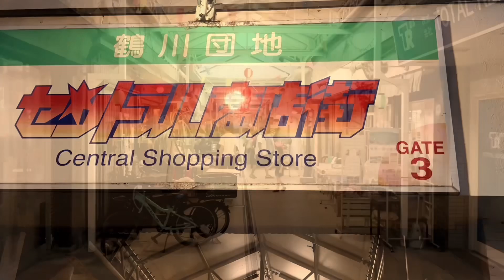[斜陽フェスONLINE]vol,34 + [斜陽マガジンTV]vol,54(出張版)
雲雀が贈る音楽番組
[斜陽フェスONLINE]vol,34

・ライブ&インタビュー
サトウトモミ

・新名所誕生
EGG REC DEPARTMENT(町田市鶴川)

・ツアーレポート
[雲雀/フィリピン遠征2022]part13
( [斜陽マガジンTV]vol,54出張版)

MC/
野口努(雲雀)

製作/
斜陽マガジンTV

協力/
四谷アウトブレイク

雲雀

サトウトモミ

EGG REC DEPARTMENT